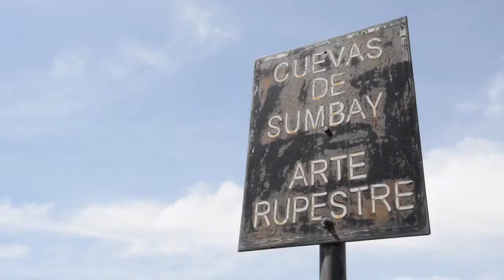The Andean Explorer approaching Sumbay and Arequipa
South America’s first luxury sleeper train, the Belmond Andean Explorer, started its first journey a few hours ago (May 2017). The 3-day itinerary ‘Peruvian Highlands’ itinerary covers Cusco, Puno and Arequipa - the gateway the Colca Canyon. Travelers have the chance to disembark in Colca (and save driving time) after the visit to the ancient paintings at Sumbay caves and stay at the luxurious 20-room Casitas del Colca (again part of the Belmond Collection from May 2017).